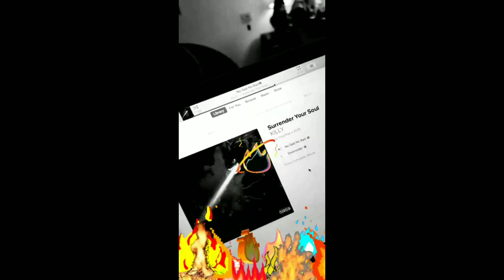Josh Beauchamp with the boys / Now United's photo shoot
@joshbeauchamp's stories on Instagram